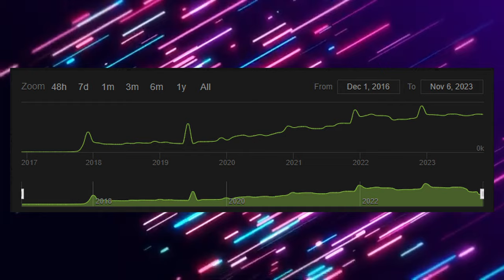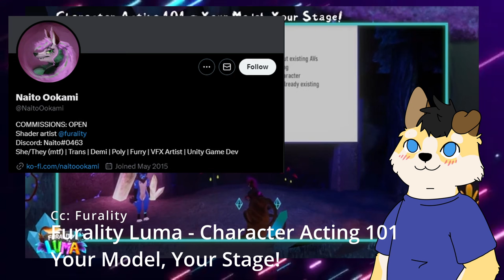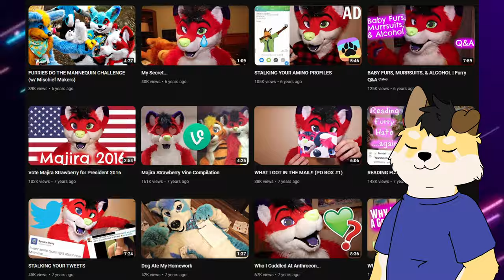Furality - The Emergence of VR in The Furry Community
Furality:
(All Furality clips used in this video can be found on their YouTube channel)

Youtube: You're already here, silly!

Songs:
Beneath the Mask (Instrumental), Persona 5
Relics of Comradery, TUNIC
Royal Days, Persona 5
Eterna Forest, Pokemon BDSP
Memories of Memories, TUNIC
Beneath the Mask (Instrumental) (Rain), Persona 5

Background:
Free Motion Graphics